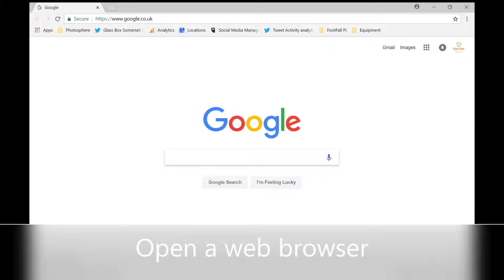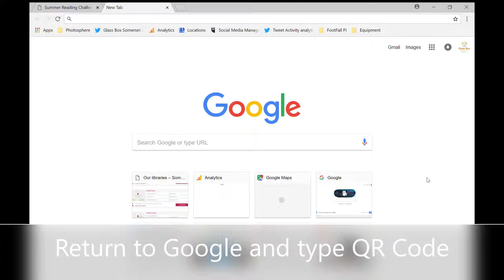QR Code Large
A "how to" guide from Somerset libraries and the Glass Box Taunton.